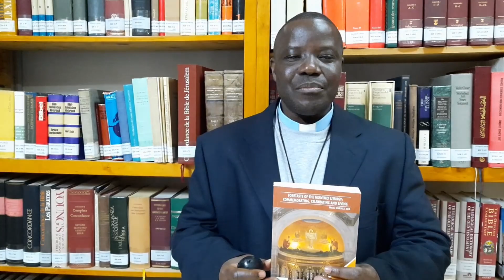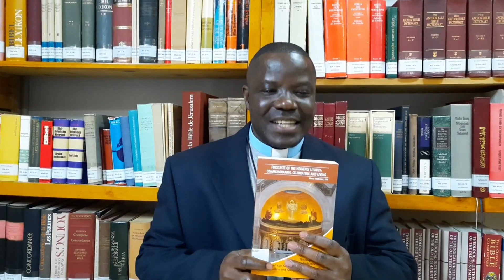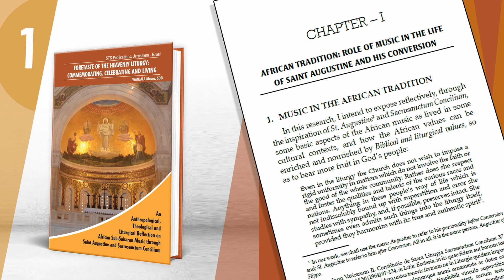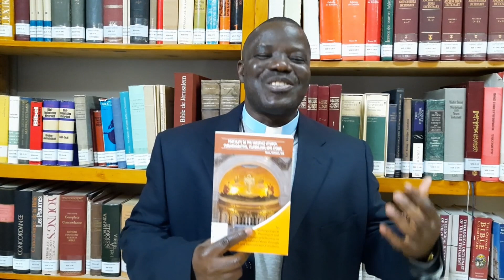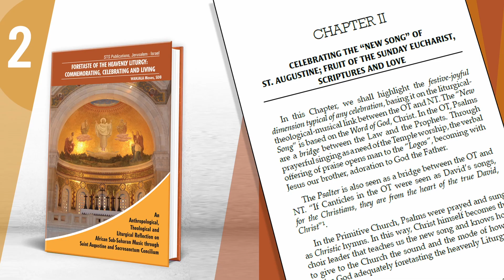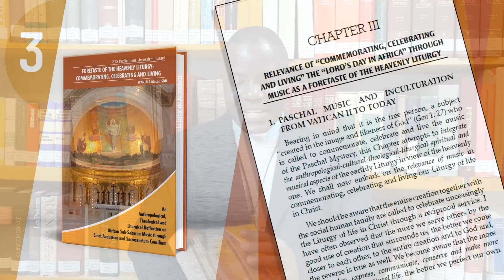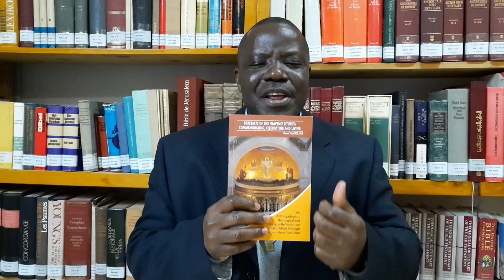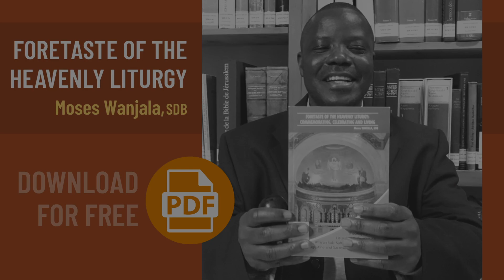FORETASTE OF THE HEAVENLY LITURGY, 2015 Book by Moses WANJALA, SDB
CLICK on the link below for FREE PDF COPY OF FORETASTE OF HEAVENLY LITURGY, 2015
CLICK on any of the NINE (9) Links below to buy (order) a copy of ANOTHER NEW BOOK: COMMUNION AT MENSA IN FAMILY AND EUCHARISTIC LITURGY, 2021 from LAS Publications, Salesian Pontifical University, Rome (422 pages):